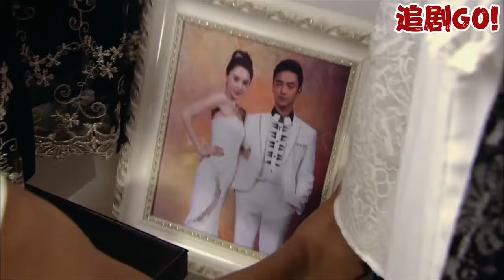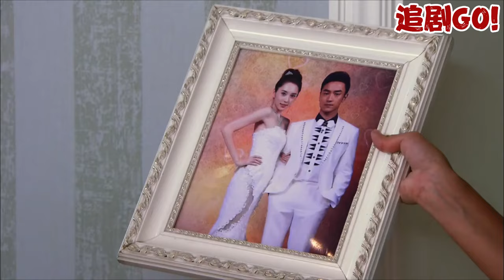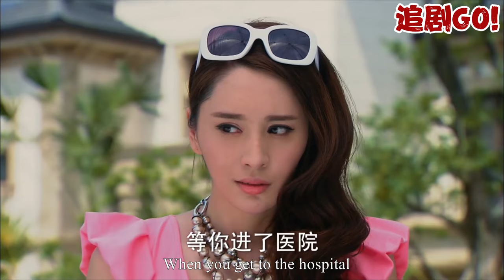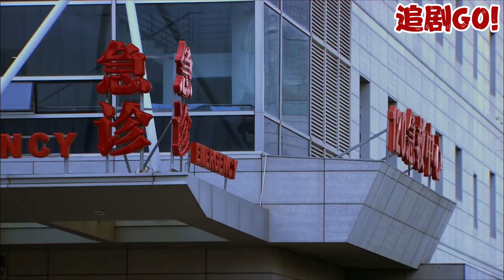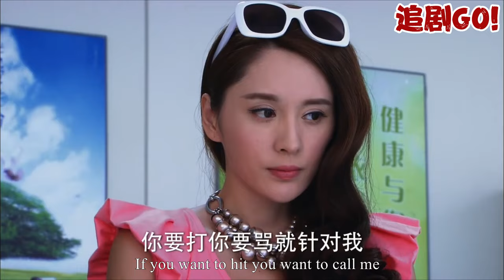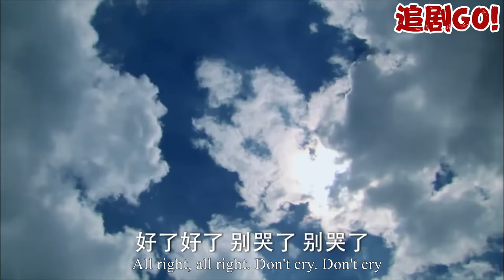【Full Movie】妻子意外發現出軌丈夫和小三婚紗照，崩潰跑向馬路，下秒意外發生出軌丈夫腸子悔青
TVL 追剧GO!